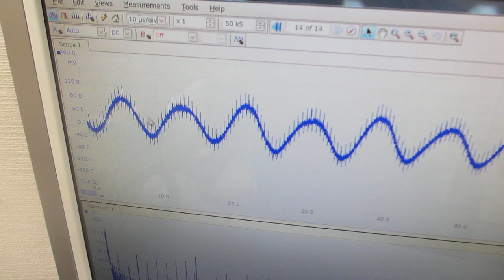１００ＭＨｚ以上の超音波伝搬状態を利用可能にする技術開発（超音波システム研究所）